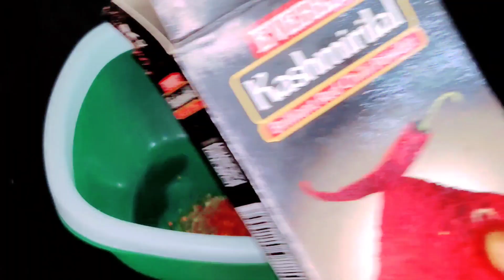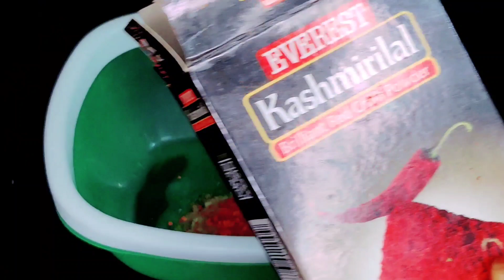Is tarha se Bharwa Baingan Recipe bana ke Khao ge to Mutton ka test se v jyada acha Lage ga |100%